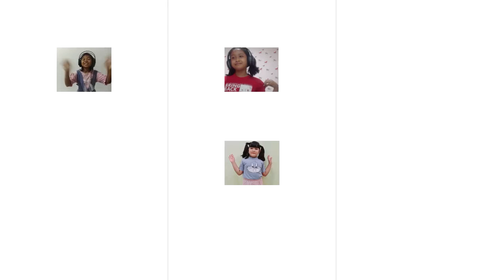Desaku Yang Kucinta - KAN Kolaborasi Anak Nusantara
Cipt. L Manik
Musik / Arrs. Harkuswo Hartono